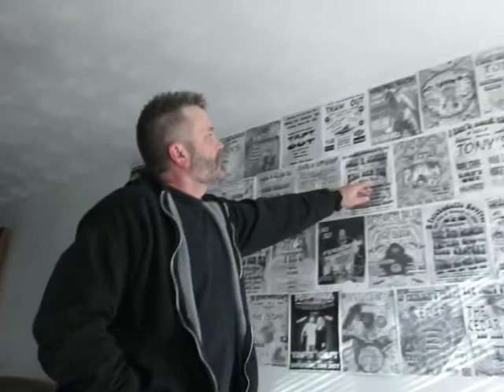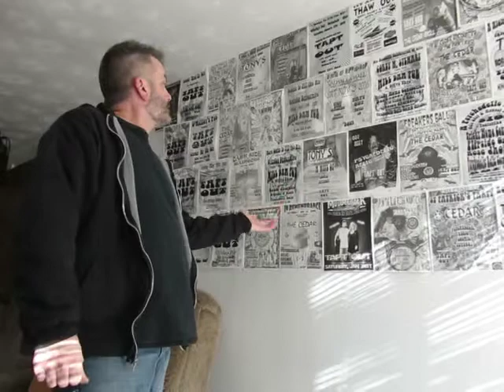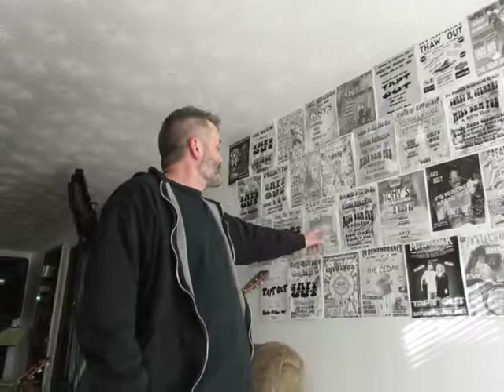Tapt Out Interview 2016